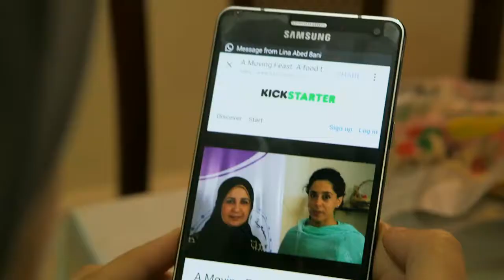Film Trailer MIFF Awards 2018 - SOUFRA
Soufra - 2 nominatios:
Best film; Best documentary.